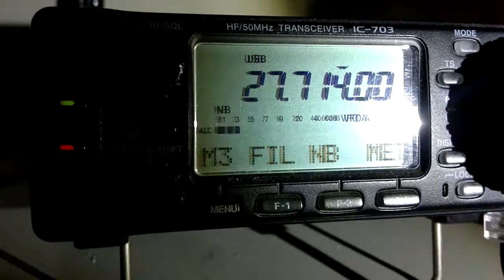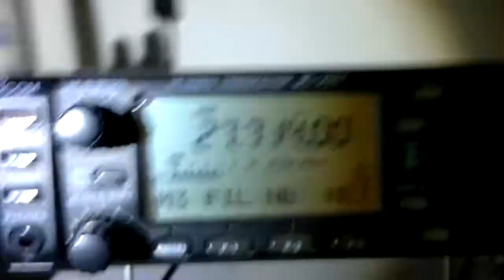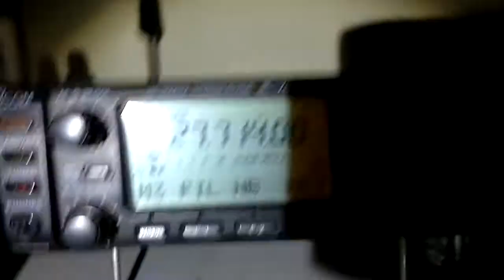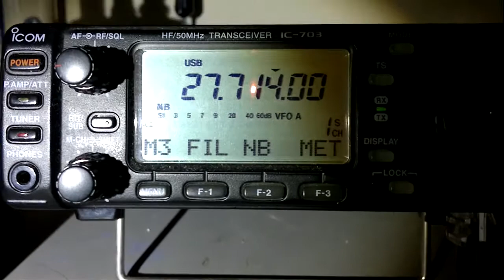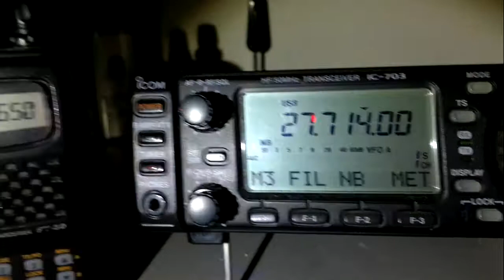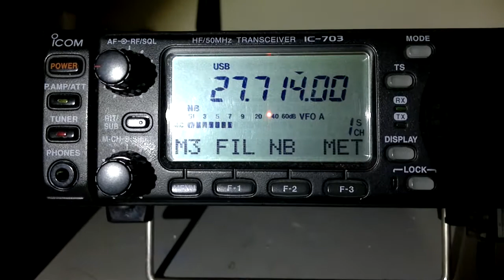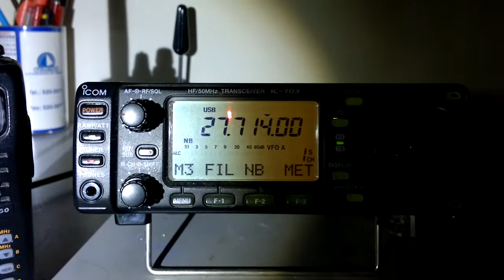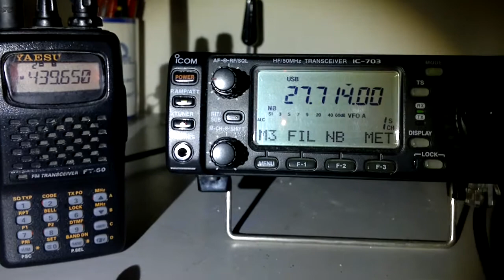ICOM IC-703 PU2OMB MARCIO BOHN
UM POUCO DA MINHA HISTORIA DE RADIO AMADOR E ALGUNS COMENTARIOS E QUE ESTOU OPERANDO DE MOMENTO E ABRAÇOS A TODOS OS COLEGAS DE RADIO SAUDADES !

MARCIO BOHN
PU2OMB
GG66RJ